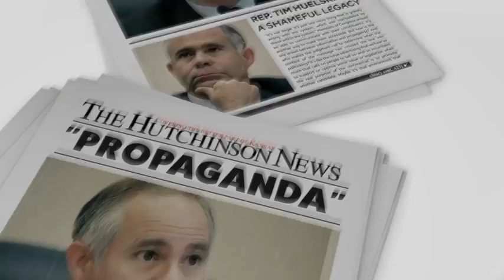Roger Marshall 2016 Kansas US House District 1 GOP Primary TV Ad #2